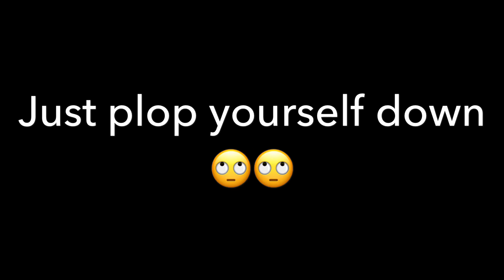Eddy-Gear Trevally Review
This video we will be reviewing the Eddygear Trevally fishing kayak. It is a very stable boat that tracks well. Overall I give it two .

Eddygear.com